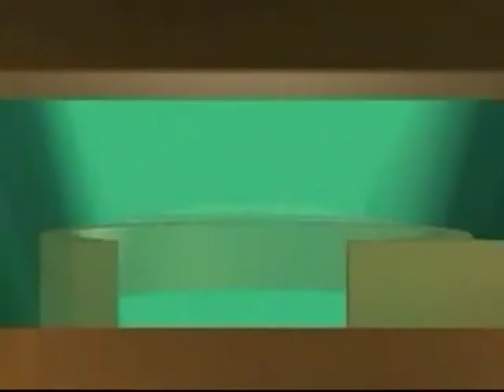Madison McClellan - I Saw Her Standing There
Madison McClellan performs The Beatles "I saw Her Standing There" on the guitar with her teacher Leslie Lowe at Danman's Student Concert May 16th 2010. Live at the Renaissance Cafe in Dana Point.
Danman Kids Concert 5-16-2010